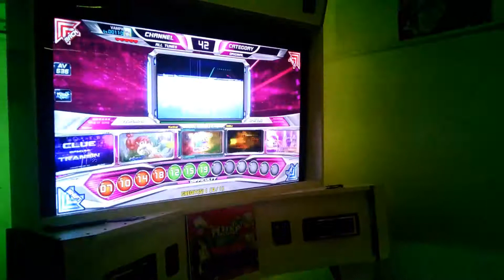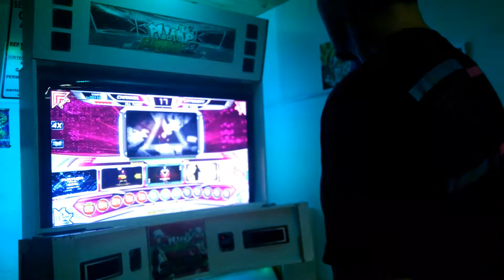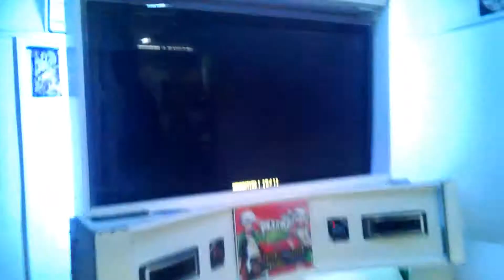PatoGarnica - Sarabande D18 (probando Prime 2 por 1ra vez)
Jugando Piu Prime 2 por primera vez.